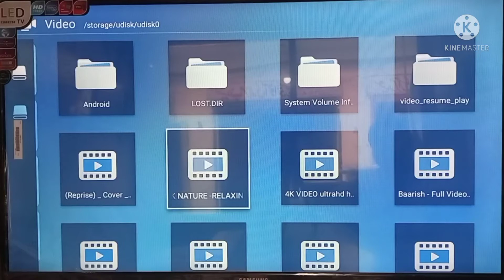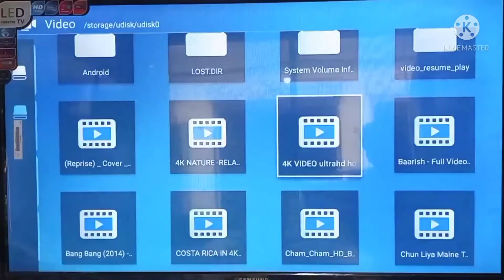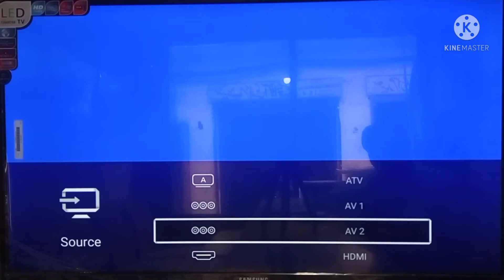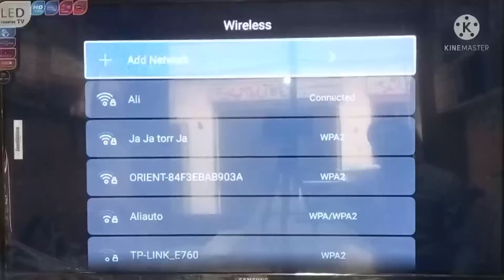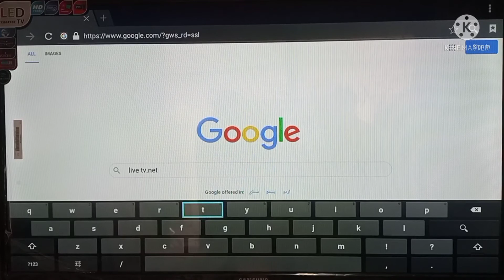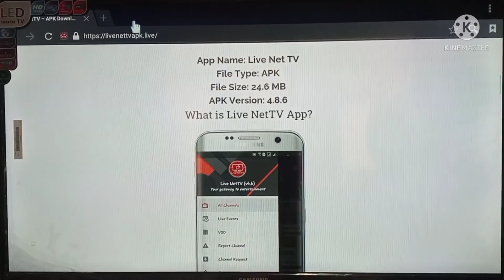How to Android LED Setting And Purchasing : urdu in hindi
In this video I will show you the basics of LED in all settings

King Technical Saber TV#